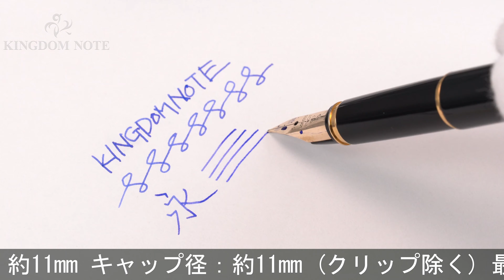PILOT パイロット 万年筆 デラックス 漆 ブラック 細字 (旧型)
ペンポイント多少摩耗、全体スレ･キズ等みられますが普段使いに気兼ねなくご使用いただけます。1970-90年代

本体材質：黄銅に漆仕上げ
ペン先材質：14金
字幅：細字
機構：カートリッジ、コンバーター両用式
全長：約137mm (筆記時)
胴軸径：約11mm
キャップ径：約11mm (クリップ除く)
最大径：約14mm (クリップ含む)
重さ：約25g
付属品：なし